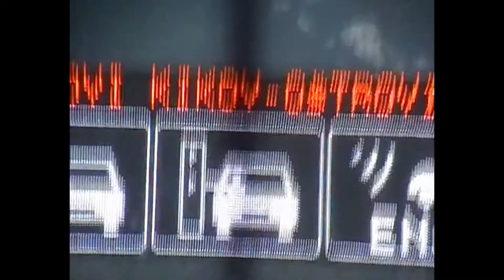SMARTBAG INVERNO 2018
Direção Criativa: Marcelo Sebá e Will Viana
Produtora: First Content
Direção e Fotografia: Gustavo Vedana
Styling: Fernando Batista
Beleza: Paulo Fonte
Modelo: Diana Balaisyte (Joy Model)
Edição e Finalização: Fernando D’Araújo